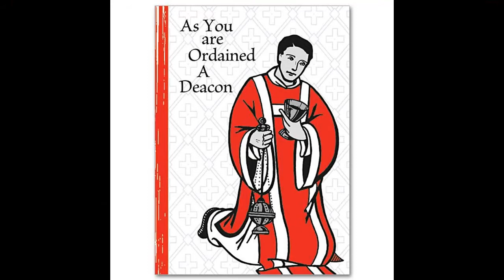Brief life history of St. John Gabriel Perboyre Documentary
John Gabriel Perboyre, C.M. (French: Jean-Gabriel Perboyre), was a French priest, who served as a missionary in China, where he became a martyr. He was canonized in 1996 by Pope John Paul II.(Wikipedia)